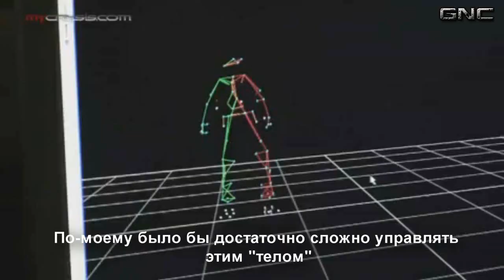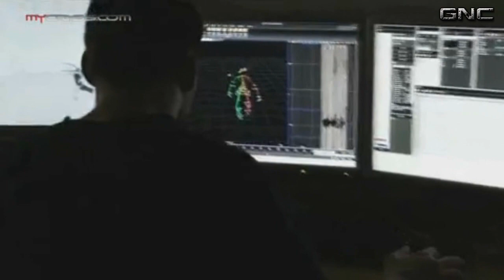Дневники разработчиков Crysis 2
Разработчики Crysis 2 рассказывают об том, как делают анимацию для пришельцев в игре.